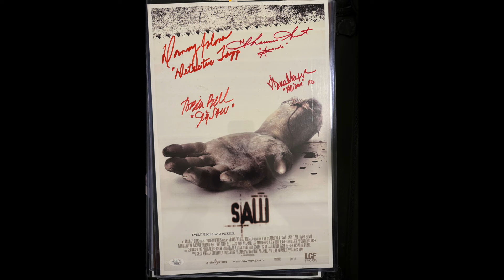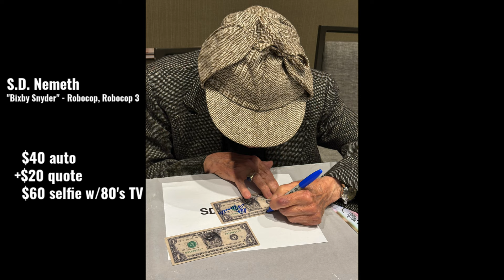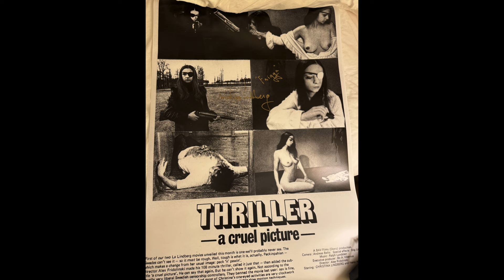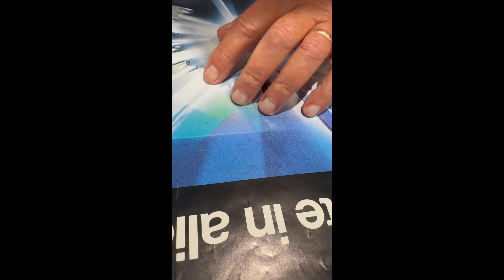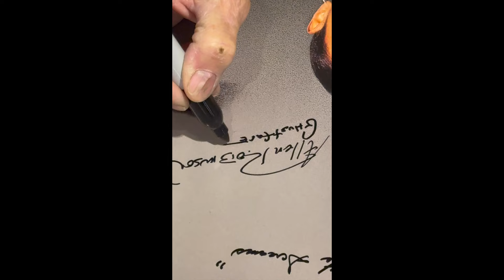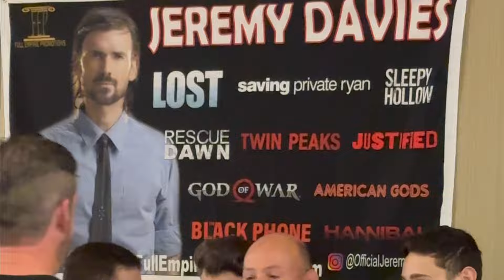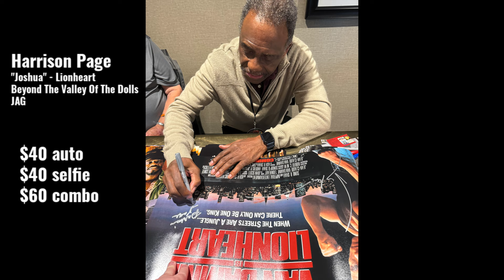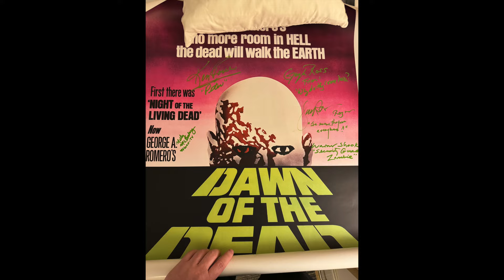Chiller Theatre • October 2023 • Convention • Parsippany, NJ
Come along with me as I do autograph consignments and meet celebs! See the amazing pieces they sign as well as table prices and info! Sit back and enjoy! Your free ticket to the show starts now!

Any clips I do not own have been credited accordingly and used under the fair trade act.

00:00 Intro
01:07 Susan Backline
01:52 A Christmas Story
03:03 Danny Glover
04:02 Frankie Avalon
04:18 Chuck Zito
05:04 Kevin Ball
05:34 SD Nemeth
06:01 Fred Soronson
06:26 Christina Lindberg
07:13 Norbert Weisser
09:55 Lynn McRee
10:55 Allen Robinson
11:43 Best Quote Ever
12:17 Mathieu Coderre
13:08 Jeremy Davies
13:59 Annabeth Gish
14:33 Nancy McLoughlin
15:01 Michael Swan
15:40 Harrison Page
15:49 Deborah Rennard
16:00 Erika Anderson
16:13 Hal Havins
16:31 Molly McCloskey
16:57 Outro